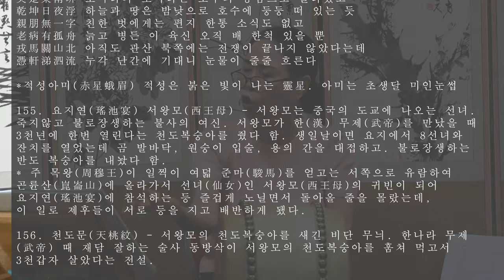흥보가완창43편 비단타령6 목요풍류당 보라사부 남궁성례-종로 낙원동 풍류당 010 8885 2232 판소리_남도민요_육자배기_흥타령_가야금산조병창_북장구_굿소리-가무악_230914